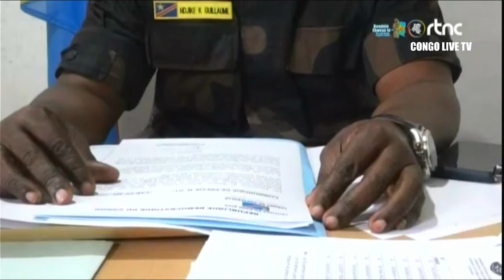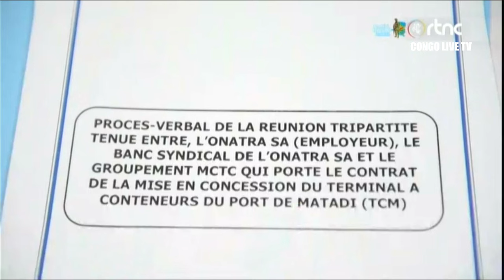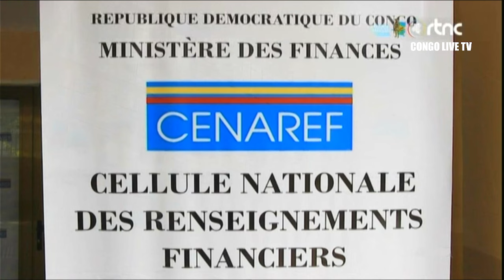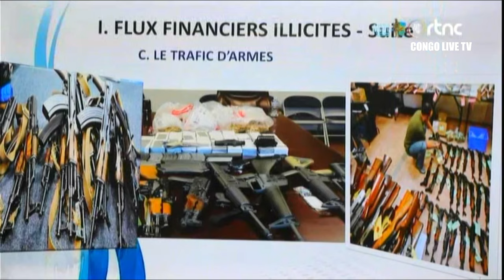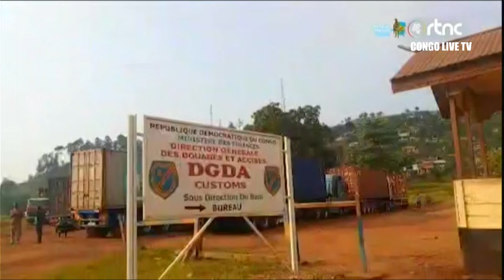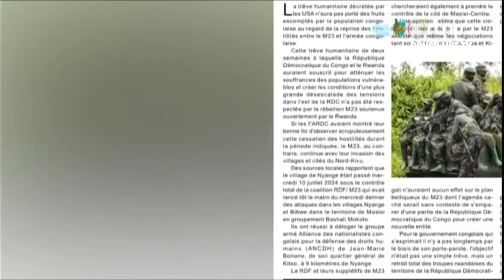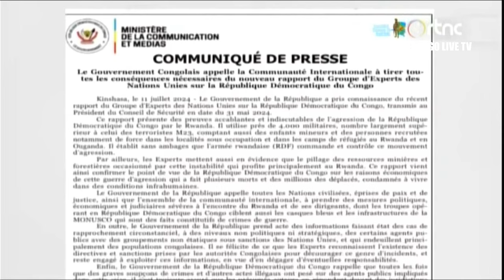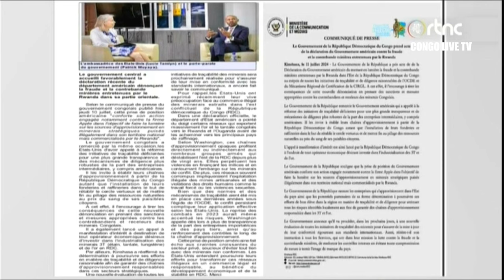SUIVEZ : LE GRAND JOURNAL DE CE VNDREDI LE 12.07.2024 RTNC EDITION 13H30